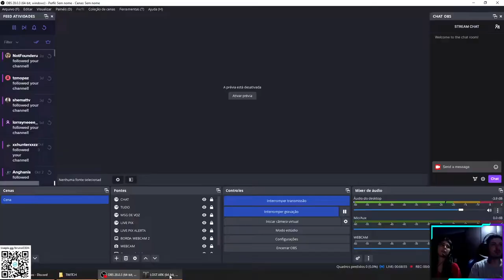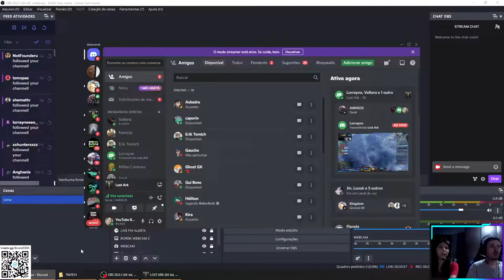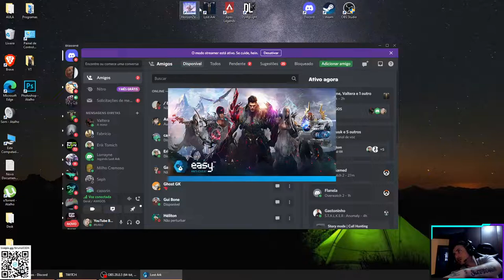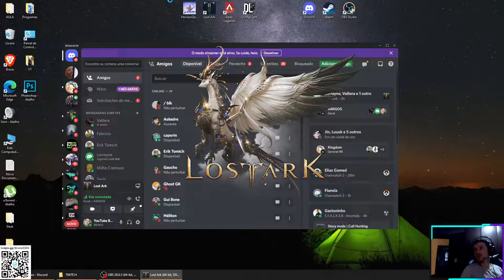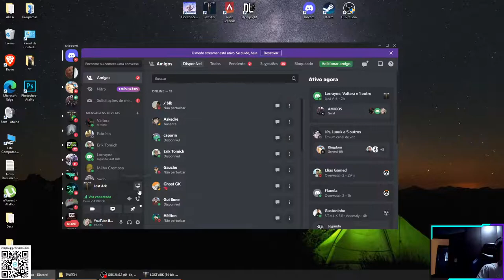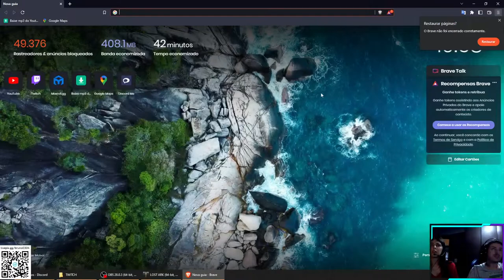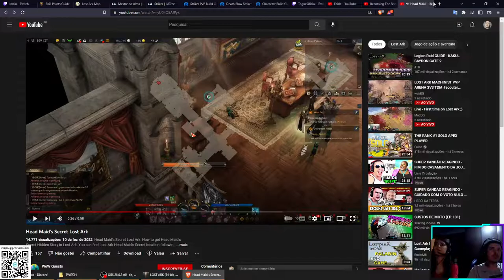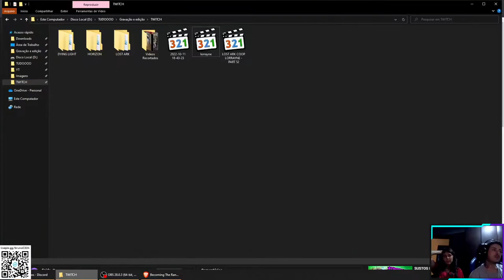LOST ARK COOP LORRAYNE - PART 53